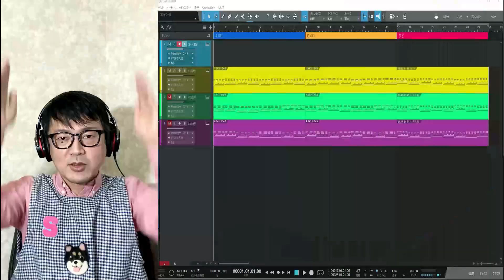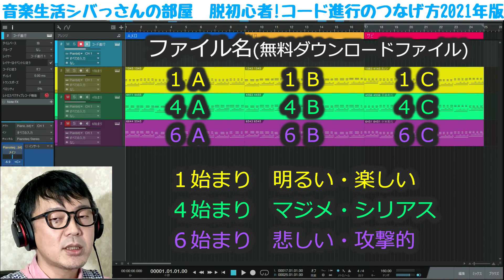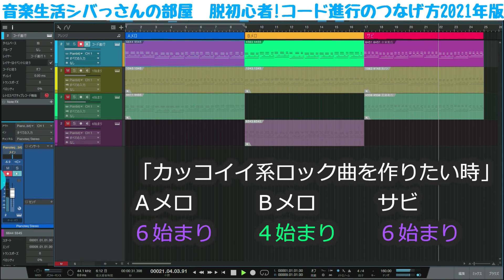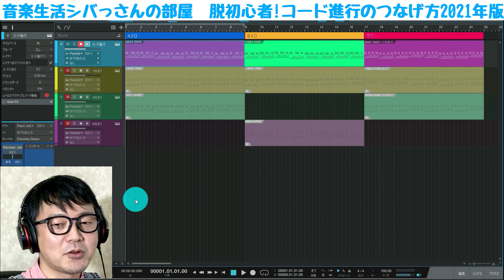「DTM」脱初心者!コード進行のつなげ方・2021年版(練習用無料データつき)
オリジナル曲を作る時に
定番コード進行をそのまま並べてもうまくいかない、、、
ＡメロＢメロはできたけどサビが続かない、、、
などなど

特に作曲初心者の方にとって、とても難しい
コード進行の「つなげ方」を解説した動画です。

※全てmidiデータです。お使いのDAWソフトに
ピアノ音源を立ち上げて、そのトラックに読込んで下さい。

電子書籍　シバっさん著
「コード進行のつなげ方・完全版」(完全返金保証)
クリエイターズサイト「note」にて販売中

有料メンバーシップ(月額990円)

シバっさんDTMレッスン
「G-Life Music」(音楽スクール)
オンライン無料体験レッスンあり